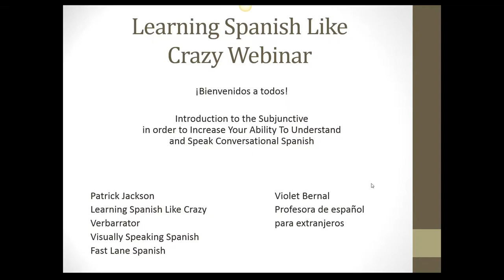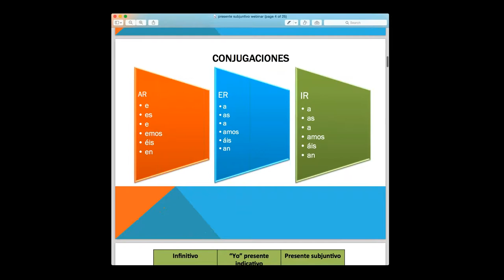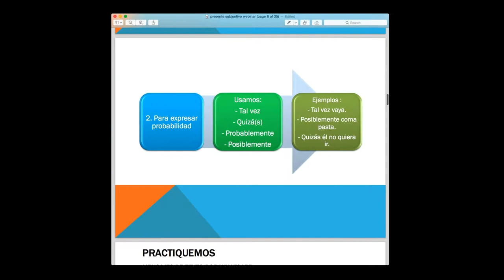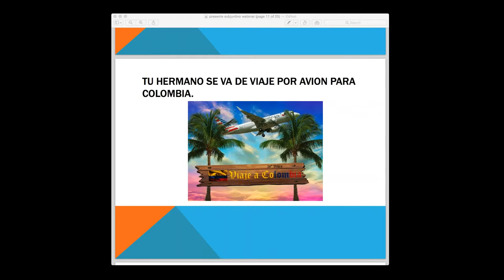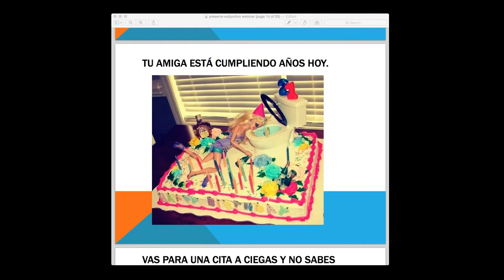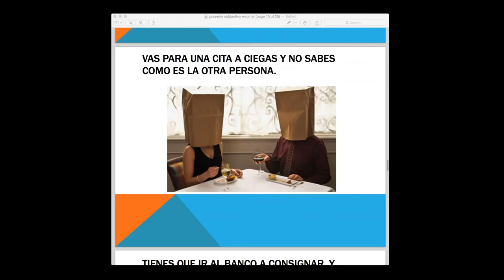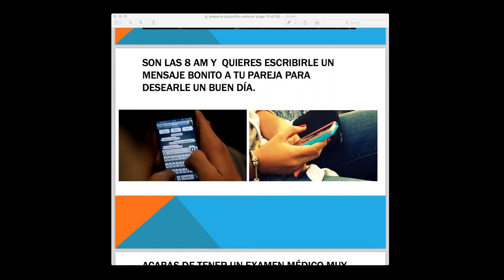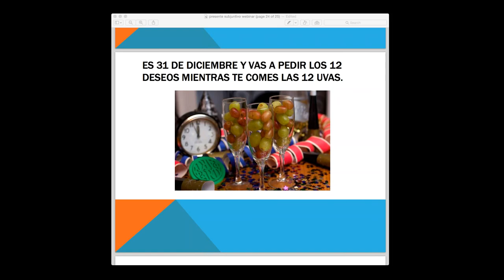Learn Spanish Subjunctive Webinar Pt. 1 - Learning Spanish Like Crazy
WANT TO LEARN SPANISH LIKE a MF?
If you're sick and tired of using those apps with synthetic machine voices that make your Spanish sound unauthentic and make it impossible for you to understand normal, everyday Spanish speakers, and if you want to speak and understand Spanish just like a native Spanish speaker, click the link below to learn what Audible customers and Amazon customers have to say about our newest course:  Learn Conversational Spanish Like a MF (Master of Fluency). You can also get this course free with a trial subscription to Audible. Download the free Audible app to listen on your phone. Click this link: